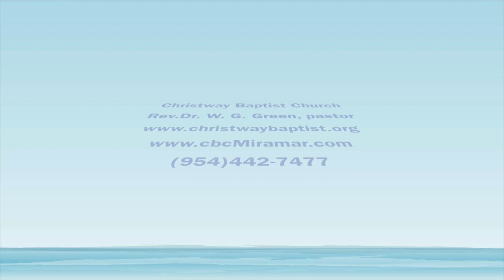Ability vs. Attitude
Only an individual who truly experiences and reciprocates the love of God can be assured of the presence of God in him.